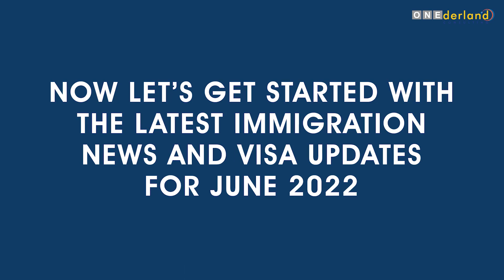Latest Australian Visa Updates and Immigration News June 2022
A summary of the latest Australian visa news presented by our Registered migration agent Indah Melindasari. All the latest information you need to stay up to date on Australian visa and immigration news

01:23 What will migration look like under the new Labour government
03:40 New plans for Pacific Islander Visa
04:47 The Biloela family saga has finally concluded
06:29 Western Australia new regulations

Have a problem with your Australian visa application?

No need to worry, we at ONEderland Consulting have more than 10 years and had been handled more than 1000 cases from around the world with a high percentage of success!

Do you need any help or advice with your Australian visa application?
ONEderland Consulting has more than 10 years of experience in the industry and has handled more than 1000 cases from around the world with a high percentage of success!

📍 Unit 16/28 Belmont Avenue
Rivervale, WA 6103